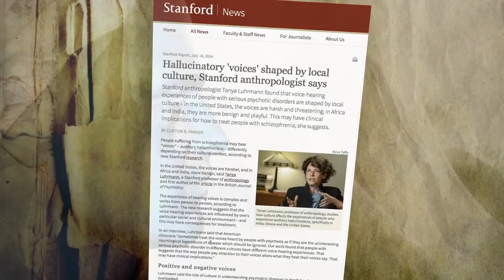CS Schizophrenia fix